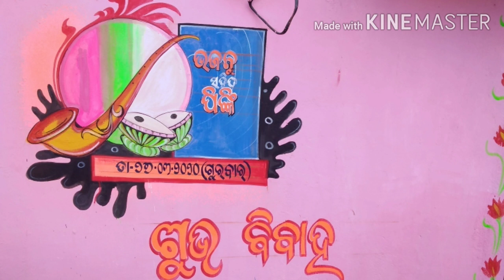Wedding wall painting ideas ll NARAYANA ART ll CHALKI ll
Es video main ap ko wedding wall painting dikh  ne ko milega

                                        ll thanks  ll